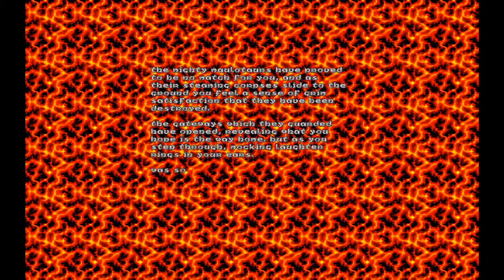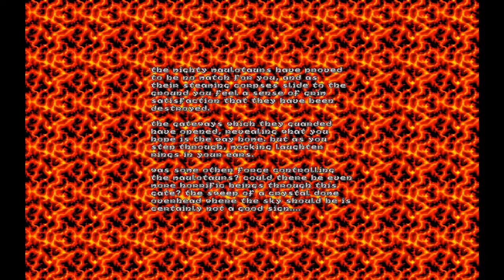LongPlay Heretic Shadow of the serpant Riders for The PC Episode # 2(NO COMMENTARY)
Heretic (video game)

Heretic is a dark fantasy first-person shooter video game released in 1994. It was developed by Raven Software and published by id Software through GT Interactive. The game was released on Steam on August 3, 2007.[2]

Gameplay

As with Doom, Heretic contains various cheat codes that allow the player to be invulnerable, obtain every weapon, be able to instantly kill every monster in a particular level, and several other abilities. However, if the player uses the "all weapons and keys" cheat ("IDKFA") from Doom, a message appears warning the player against cheating and takes away all of his weapons, leaving him with only a quarterstaff. If the player uses the "god mode" cheat ("IDDQD") from Doom, the game will display a message saying "Trying to cheat, eh? Now you die!" and kills the player character.

The original shareware release of Heretic came bundled with support for online multiplayer through the new DWANGO service.